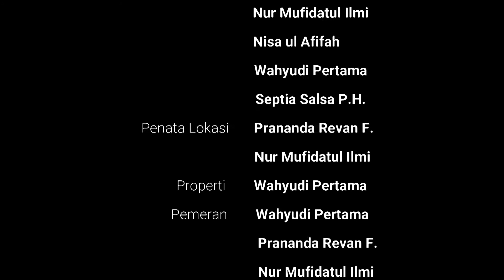Film Seri Action Komedi Preman 2 in 1 Episode 2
Film Seri  Action Komedi Preman 2 in 1 Episode 2 Ini Menceritakan seorang pemuda bernama abdul yang dijuluki preman kampung oleh warga dikampungnya.setiap hari abdul sering membuat ulah yang meresahkan warga bahkan sampai mengundang konflik.karna ulahnya tersebut banyak warga yang ingin balas dendam kepada abdul atas apa yang sudah dilakukan Ikuti cerita selengkapnya dengan melihat film ini